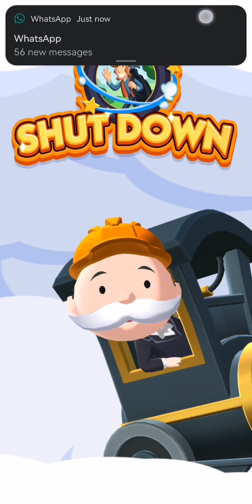monopoly kraken treasure p2